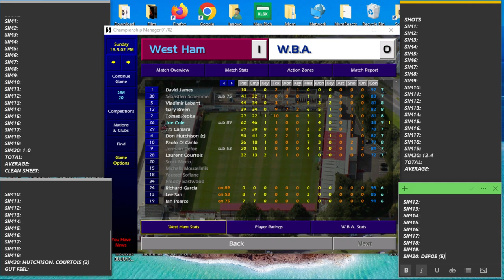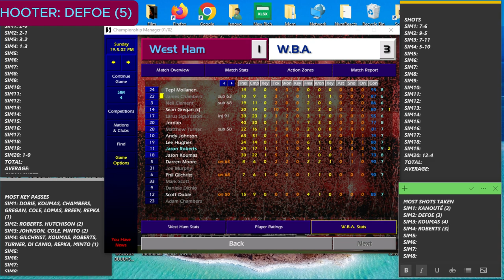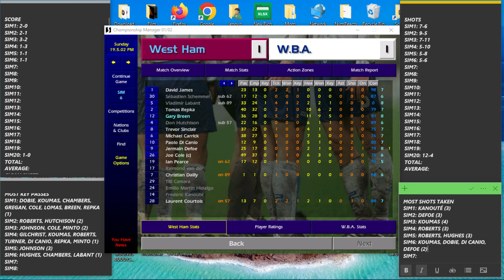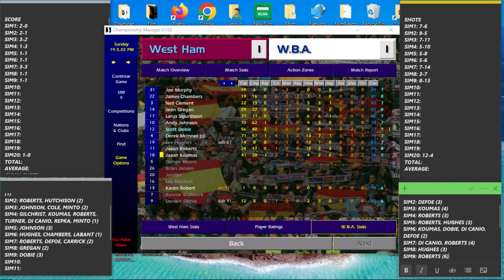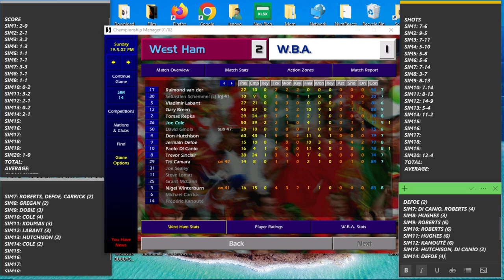"Remember The Goal Against Sweden?" - ChampMan7's GW12 Data Drop: West Ham United v West Brom.